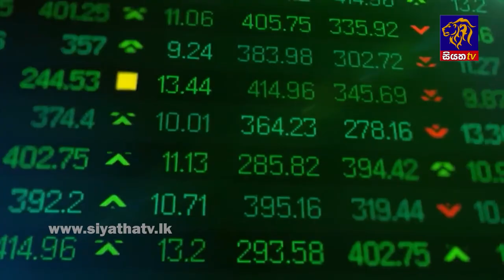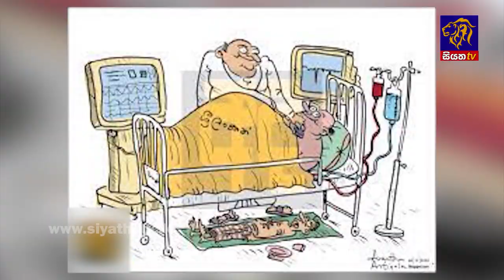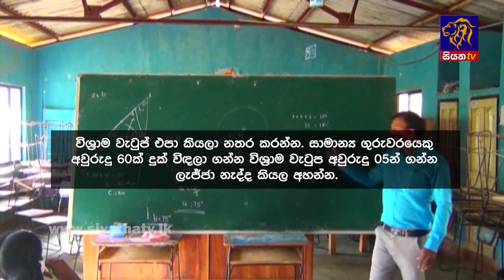Siyatha News | 06.00 AM | 21 - 07 - 2022